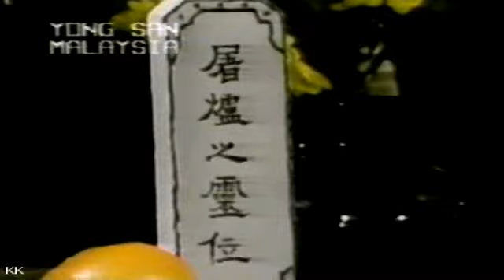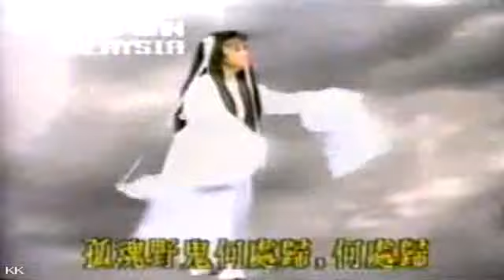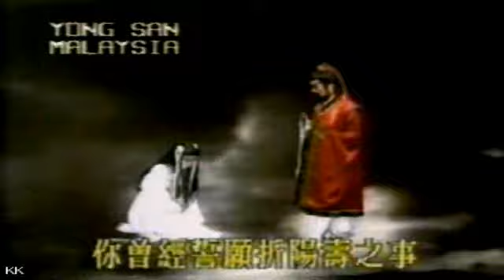黄香莲歌仔戏 - 罗通扫北 21